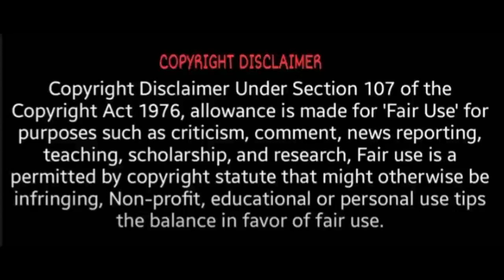இணையத்தில் வைரலாகும் திருமாவளவன் வீடியோ! | Thirumavalavan | T News 24x7 | Thiruma viral video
thirumavalavan songs,
thirumavalavan status,
thirumavalavan varalaru,
thirumavalavan songs tamil,
thirumavalavan interview,
thirumavalavan varalaru song,
thirumavalavan history song,
thirumavalavan about seeman,
thirumavalavan about ambedkar,
thirumavalavan about rss,
thirumavalavan about thiruvalluvar,
thirumavalavan akka banumathi,
thirumavalavan about manusmriti,
thirumavalavan arakkonam speech,
thirumavalavan about periyar,
thirumavalavan birthday,
thirumavalavan birthday speech,
thirumavalavan bgm,
thirumavalavan band music,
thirumavalavan birthday song,
thirumavalavan behindwoods,
thirumavalavan black sheep,
thirumavalavan birthday 2021,
thirumavalavan car,
thirumavalavan car entry,
thirumavalavan christian speech,
thirumavalavan cut song,
thirumavalavan chinna ponnu song,
thirumavalavan college speech,
thirumavalavan crying,
thirumavalavan car collection,
thirumavalavan drums music,
thirumavalavan drawing,
thirumavalavan dmk speech,
thirumavalavan darbar,
thirumavalavan drums songs,
thirumavalavan drums bgm,
thirumavalavan drums music whatsapp status,
thirumavalavan drums music tamil,
dr thirumavalavan,
dr thirumavalavan speech,
dr thirumavalavan latest speech,
dr thol thirumavalavan,
dr shalini about thirumavalavan,
thirumavalavan english speech,
thirumavalavan emotional speech,
thirumavalavan entry,
thirumavalavan eating,
thirumavalavan editing,
thirumavalavan election speech,
thirumavalavan election 2019,
thirumavalavan election song,
thirumavalavan full songs,
thirumavalavan fire speech,
thirumavalavan flag,
thirumavalavan film,
thirumavalavan family photos,
thirumavalavan full movie,
thirumavalavan father name,
thirumavalavan food,
thirumavalavan gana song,
thirumavalavan gana songs tamil,
thirumavalavan gana michel songs,
thirumavalavan gana song michael,
thirumavalavan gana song whatsapp status tamil,
thirumavalavan gana whatsapp status,
thirumavalavan gethu,
thirumavalavan gana song new,
mohan g thirumavalavan,
thirumavalavan history,
thirumavalavan history tamil,
thirumavalavan house,
thirumavalavan history tamil song,
thirumavalavan home,
thirumavalavan history tamil full song,
thirumavalavan hit songs,
thirumavalavan ias class,
thirumavalavan ias academy,
thirumavalavan in rudra thandavam,
thirumavalavan ias academy speech,
thirumavalavan issue in tamil,
thirumavalavan image,
thirumavalavan in zee tamil,
thirumavalavan jai bhim,
thirumavalavan jai bheem,
thirumavalavan jai bhim movie,
jayamoorthy thirumavalavan songs,
thirumavalavan vs j guru,
thirumavalavan about j guru,
thirumavalavan songs jukebox,
thirumavalavan speech jai bheem,
j guru vs thirumavalavan speech,
j guru about thirumavalavan,
thirumavalavan kaiya katti song,
thirumavalavan kaduvetti guru speech,
thirumavalavan kuthu songs,
thirumavalavan kingmakers ias academy,
thirumavalavan kaiya katti vayapothi,